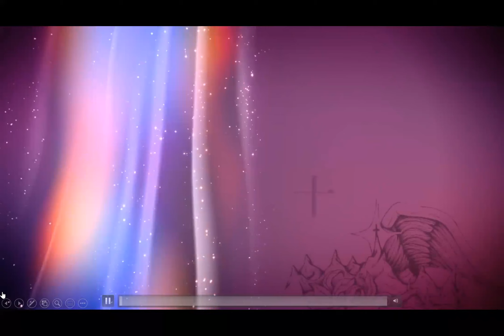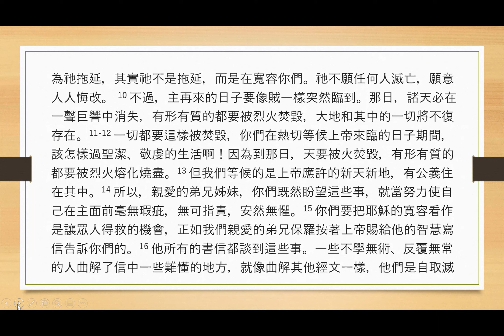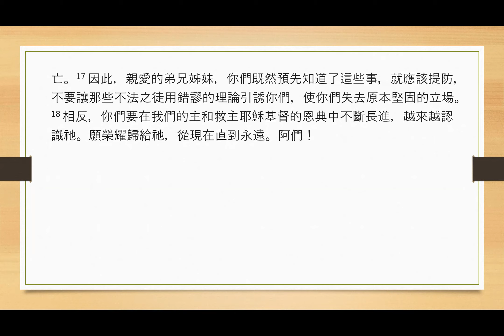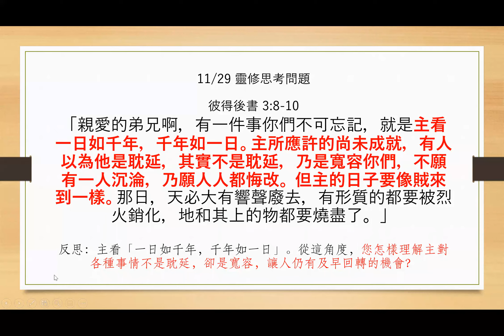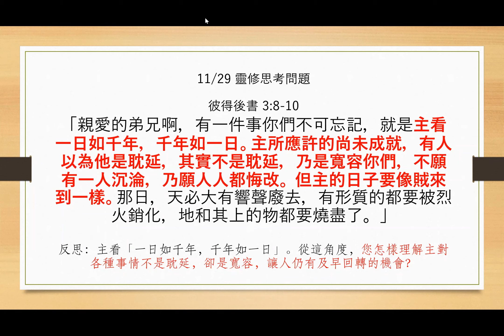2021-11-29 三宣家 - 親近神：每日讀經、祈禱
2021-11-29 三宣家 -  親近神：每日讀經、祈禱

Psalm 132:6-12
Daniel 6:1-28
2Peter 3:1-18
Proverbs 28:21-22

詩 132:6-12
但 6:1-28
彼後 3:1-18
箴 28:21-22

靈修思考問題

彼得後書 3:8-10
「親愛的弟兄啊，有一件事你們不可忘記，就是主看一日如千年，千年如一日。主所應許的尚未成就，有人以為他是耽延，其實不是耽延，乃是寬容你們，不願有一人沉淪，乃願人人都悔改。 但主的日子要像賊來到一樣。那日，天必大有響聲廢去，有形質的都要被烈火銷化，地和其上的物都要燒盡了。」

反思：主看「一日如千年，千年如一日」。從這角度，您怎樣理解主對各種事情不是耽延，卻是寬容，讓人仍有及早回轉的機會？